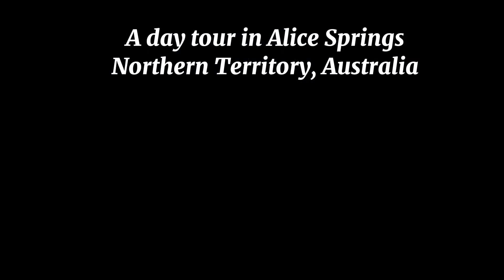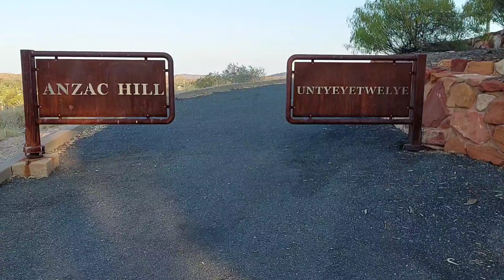Alice Springs Day Tour, Outback Northern Territory | Travel Australia | Pinay Good Vibes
Join me in my travel at Alice Springs, Northern Territory, Australia. Mparntwe is the Arrernte name of Alice Springs. It is the second largest town in the Northern Territory, halfway between Darwin and Adelaide. It is a popular gateway for exploring the Red Centre, the country's interior desert region. Its stunning view of lanscapes, remote communities and its  history creates one of most destinations to explore.